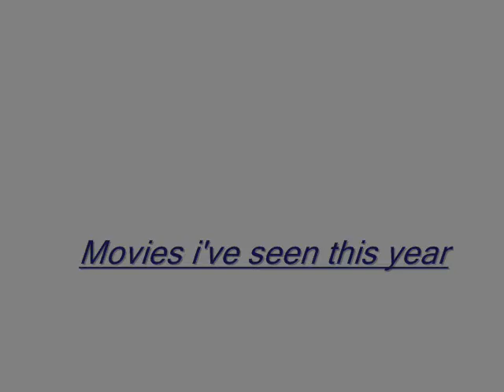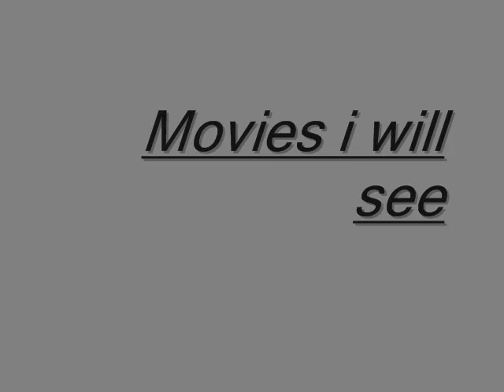Movie List 09